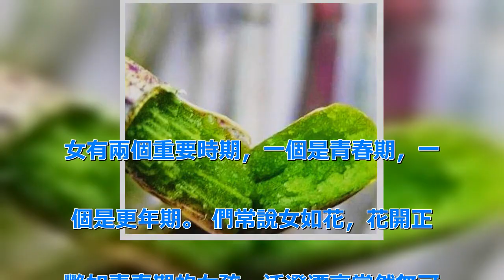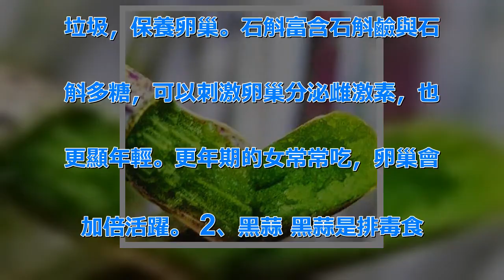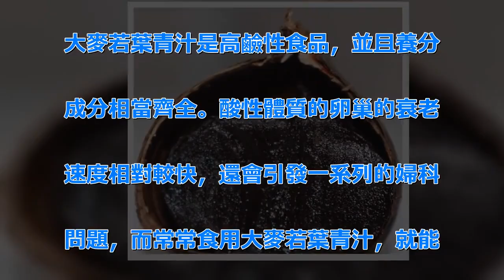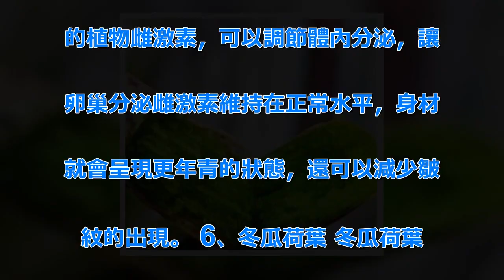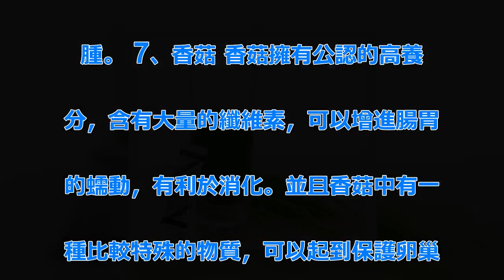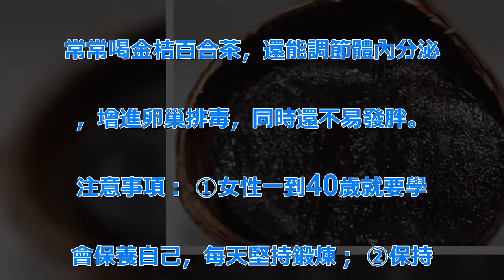80%「更年期女人」常常吃這些，不貧血、不發福，卵巢一天比一天更好，越來越年輕！已審 | 新闻24小时